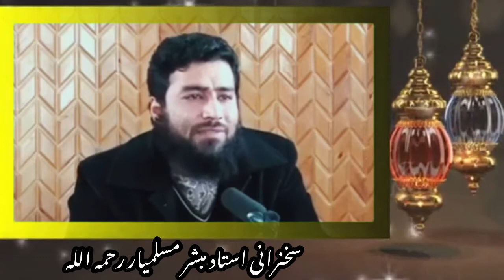چه وقت اعمال و عبادات شما را الله تعالی قبول میکند ؟ || الرحمه